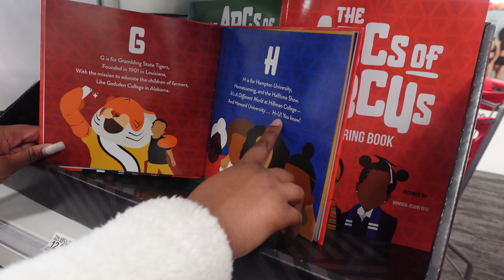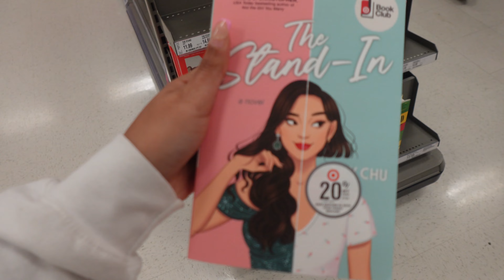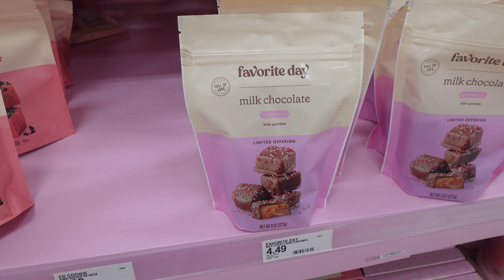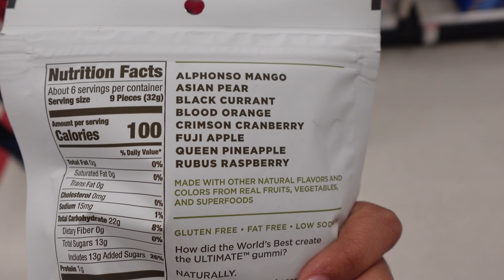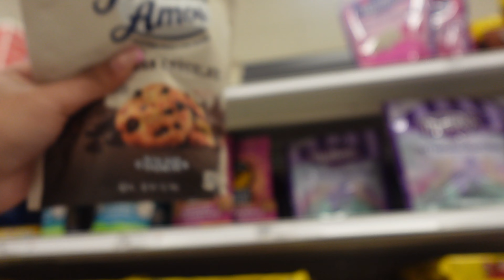vlog | spend friday afternoon w me | crumbl review + target trip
welcome back to another video! in this video I went to target, chipotle, and crumbl cookies with some friends.

camera: sony zv-1F
editing software: capcut
age: 18

song @4:26 : rich flex drake and 21 savage
credit for music: